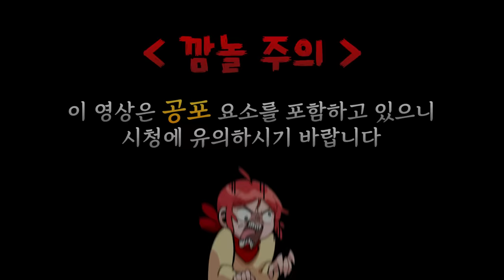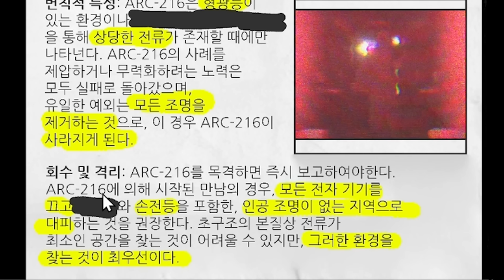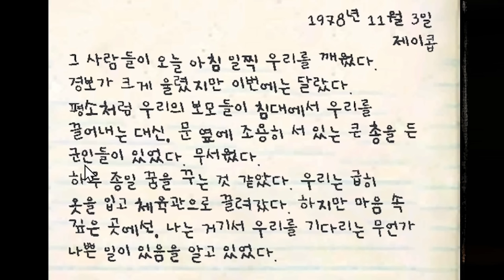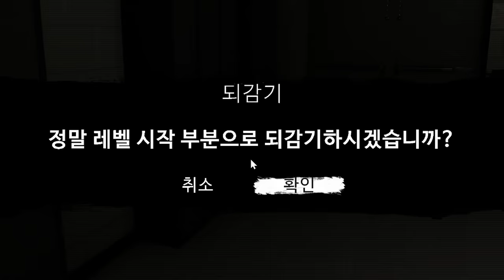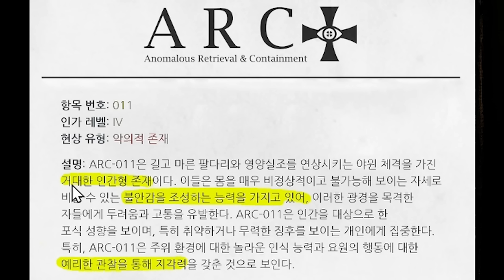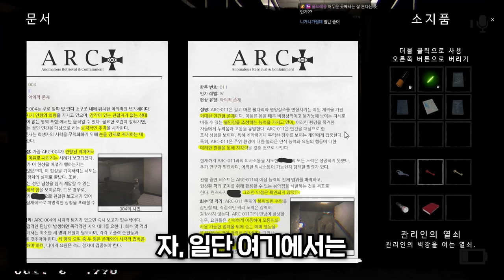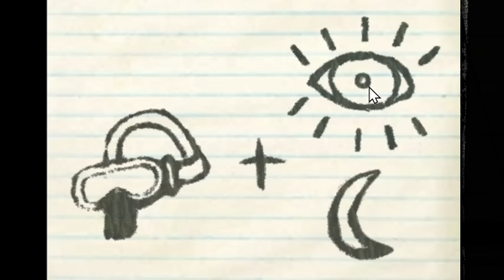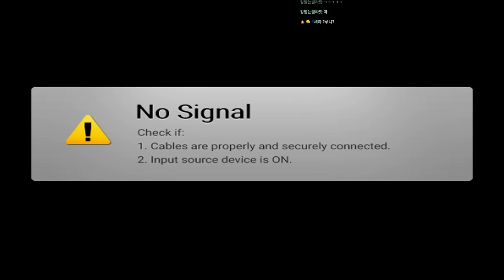진짜 X 지릴 뻔... (The Classrooms)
가격: 11000원